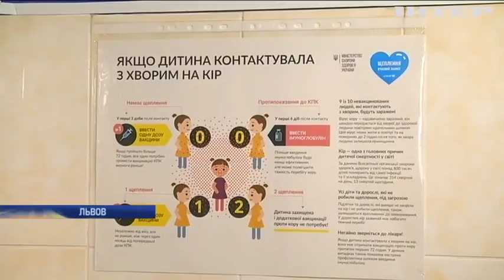Эпидемия кори: почему в больницы Львова ежедневно поступают десятки заболевших?